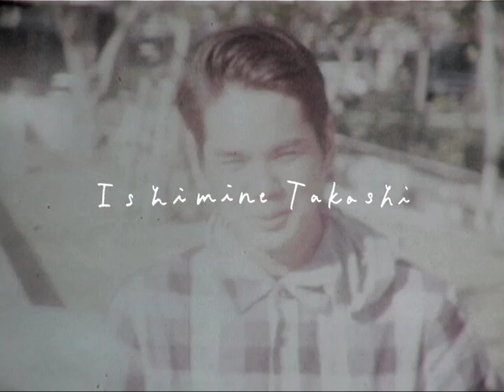a fish in water [Teaser]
a film by Gomi Ryota
Matayoshi Kurisu
Oomija Koken
Ishimine Takashi
Ganeko Wataru
Igei Yuichi
Monma Yasuhito
Hayashi Tatsuya
Shinjo Toru
Miyazato Tomoharu
Ichiro

Video Premiere Okinawa May
                        Tokyo    June
DVD out July